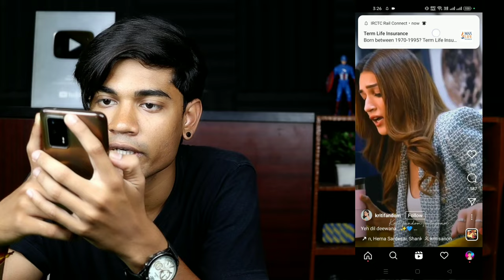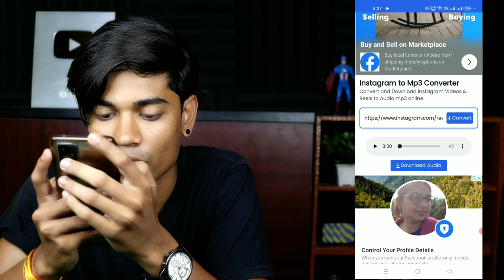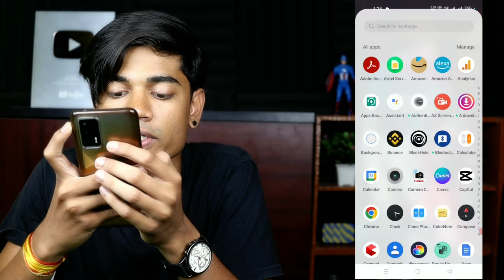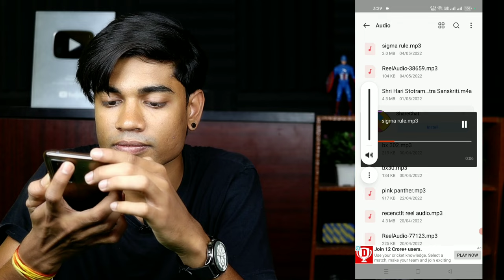How To Download Reels Video Music Sounds | Instagram Reels Audio Sound Download Kaise Kare File Me